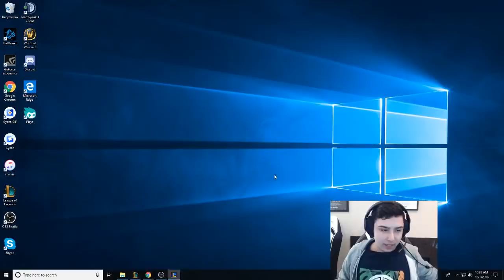Riven İzleyebileceğiniz Sayılı Prolardan! Oynayışa Sulandım | Broken Blade Maç Özetleri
Atacağınız her bir beğeni patates'e moral olarak geri dönecektir :)
Nedir bu kanal? League of Legends oynayan Twitch yayıncılarının maç özetlerinin paylaşıldığı bir kanaldır. Sevdiğim ve samimi bulduğum Twitch yayıncılarının maç özetlerini paylaşırım. Paylaştığım yayıncılardan iznim vardır.
Maç Özetleri ; Genellikle 2 veya 3 maçtan oluşan +10 dakika videolardır. Bazen tek maçtan da oluşabilir.
Kill/Death/Assist yani kısaca (K.D.A)'ya etki eden sahneler videolarda yer alır buna ek olarak ejder baron alımları da dahil edilebilir.
Oynayışınıza etki edecek örneğin ; Thaldrin, Immortoru'nun bize sunduğu faydalı bilgileri de videolara dahil ediyorum.
Yayıncılara ağır hakarette bulunanları kanaldan engelliyorum ve yorumlarınız sonsuza kadar kimseye gösterilmeyecek.
Benimle istediğiniz gibi muhabbet edebilirsiniz. Ben de sizin gibi sıradan bir insanım extra bir özelliğim yok.